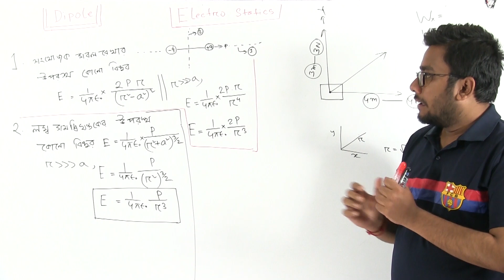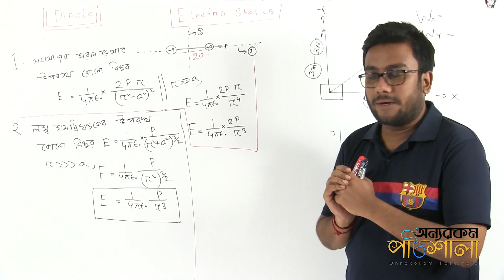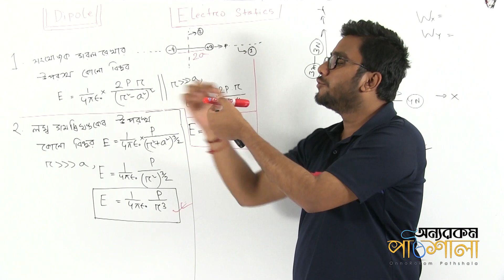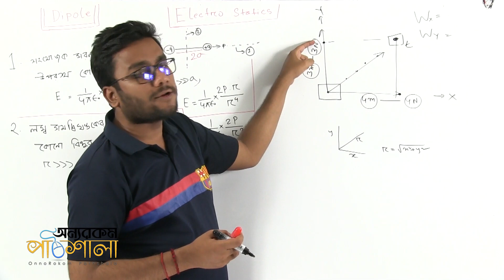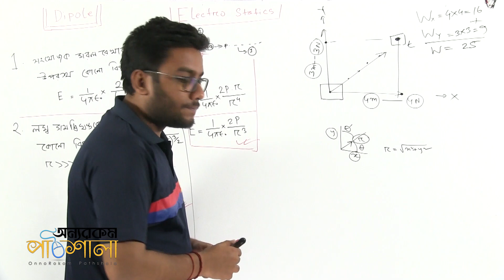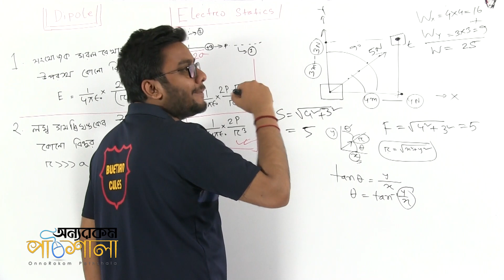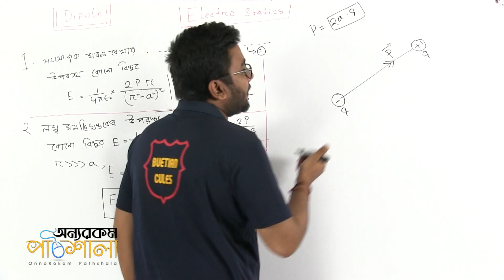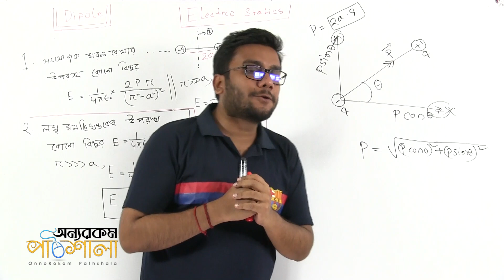16. ডাইপোল ক্ষেত্রে উপস্থিত বিন্দুর ক্ষেত্রপাবল্য পর্ব ১ | OnnoRokom Pathshala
Video Title: OnnoRokom Pathshala
Lecture: Statical Electricity - Lecture 01
Subject: Physics
Topic: Electric Field Strength of a Point due to Electric Field of Dipole Part 1
Class: HSC 2nd Year
Lectured by: Shaon Das